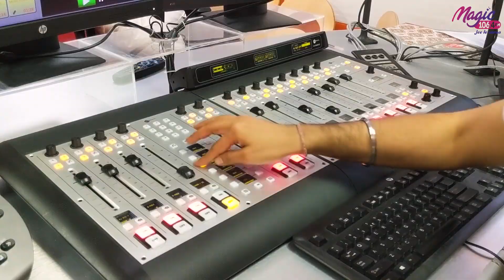FIRKI (Prank Call) - Taxi , Pizza and Massage Booking 😝😝